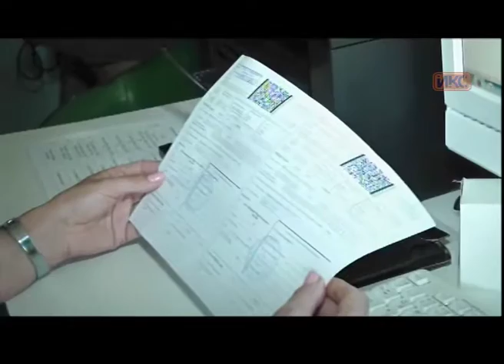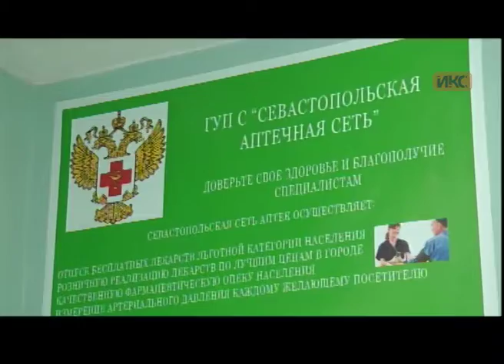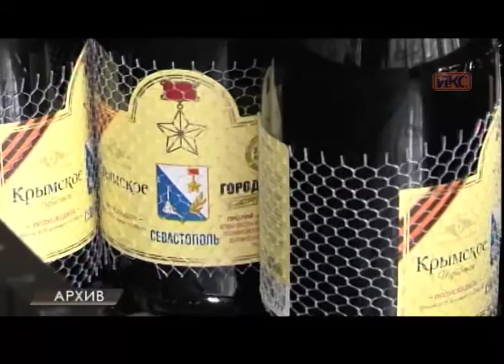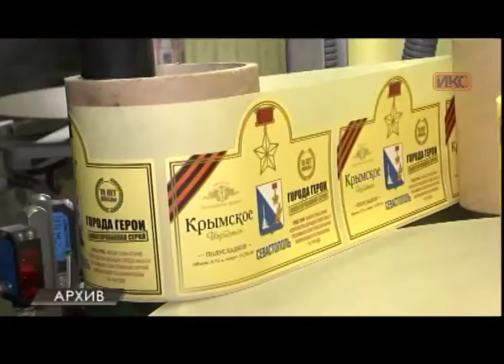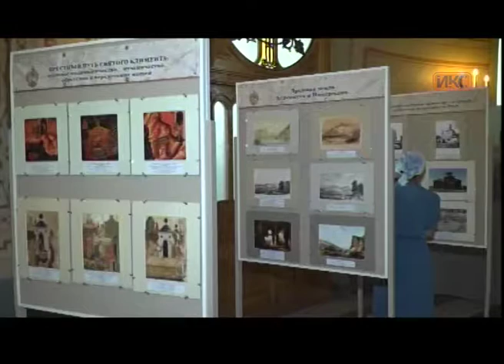Выпуск новостей от 12 июля (19:00)